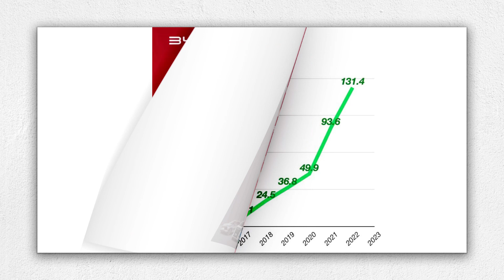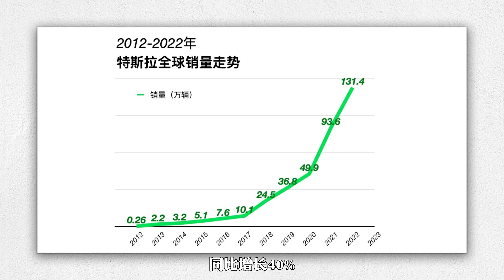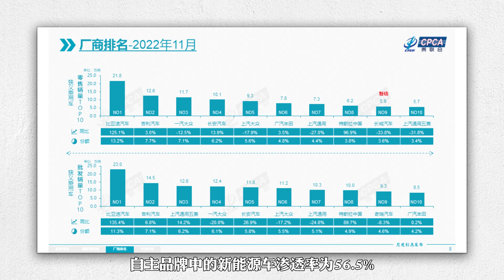2023产业眺望：中国新能源车的天王之战